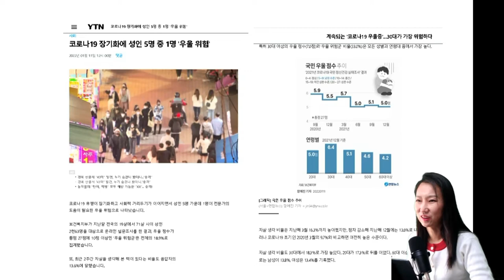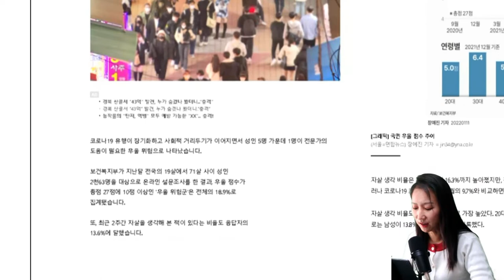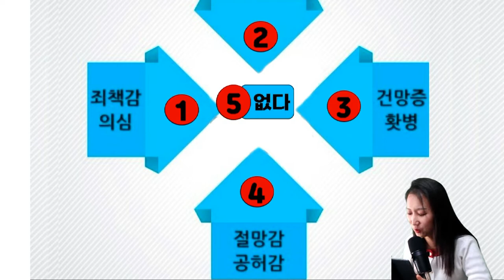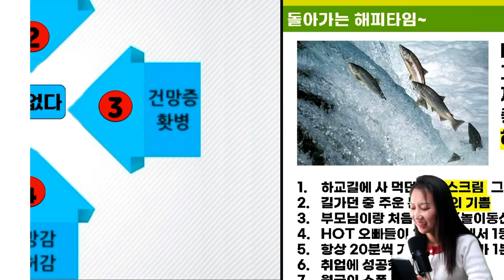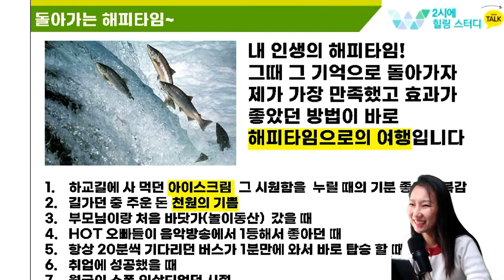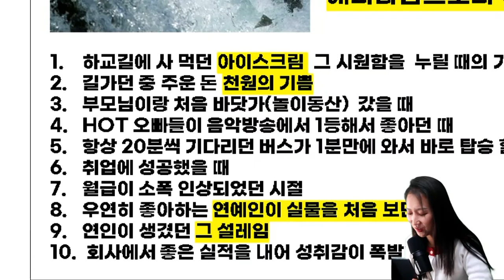심리테스트 나도 우울증? 이사진 보면 진짜 힐링된다~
우울증은 감기와 같은것입니다. 내마음이 건강해지면 당연히
우울감도 없어지게 됩니다!
코로나로 마음이 지친분들 환영합니다.
MBTI관심있는분들 꼭 들어오세요~
마음이 어려우세요?자신에 대해 궁금하세요?
언제든지 심리테스트하러 오세요~

2시에 힐링스터디~
무료 오픈방 입장클릭!!
비번:1004